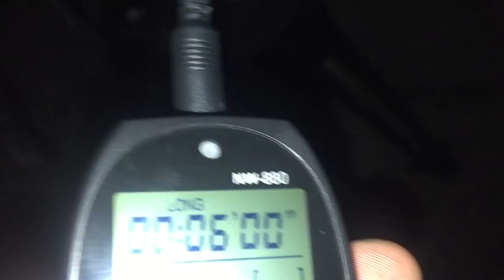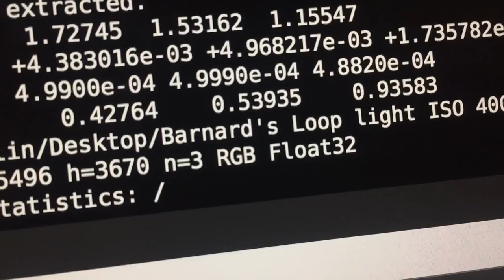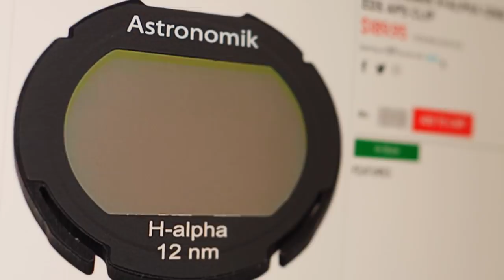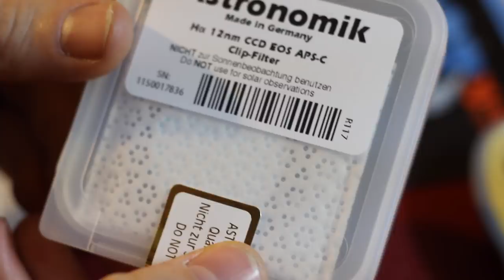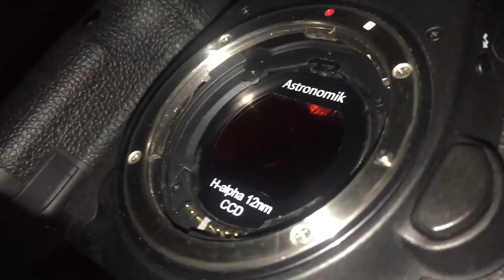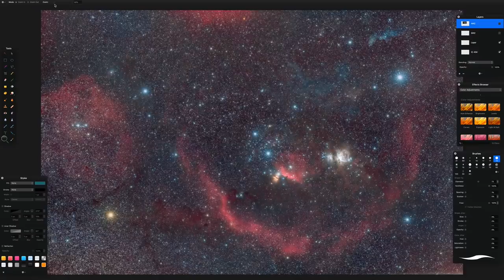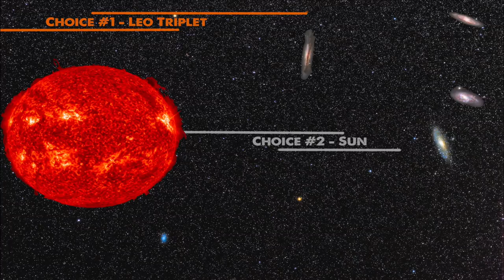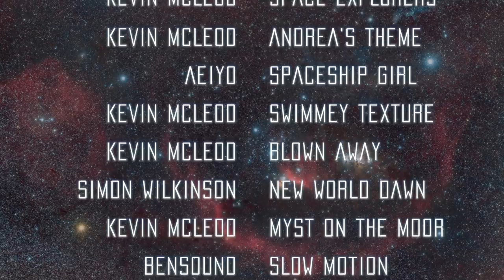Ep #8 - Barnard's Loop: 4 Nights on the Orion Molecular Cloud Complex - DSLR Astrophotography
Like our channel? Click here if you would like to support us and make an impact on Galactic Hunter